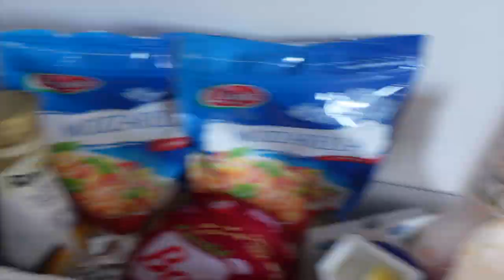Good Morning Routine in Geneva | MedCinds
I wake up and prepare my lemon water.